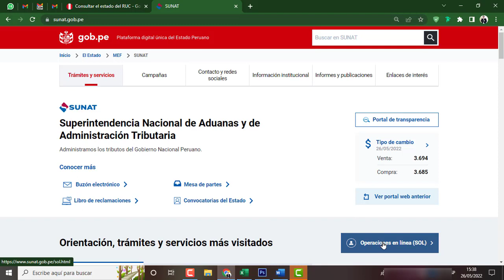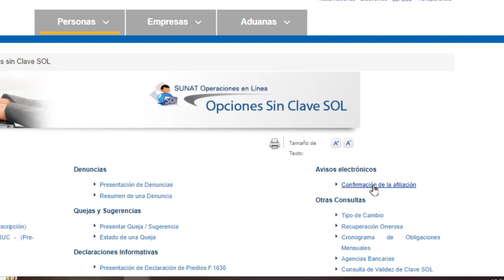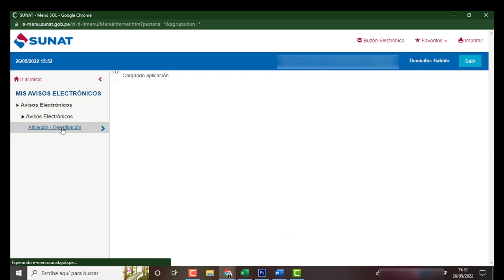Como afiliar un correo electrónico para recibir las notificaciones de sunat